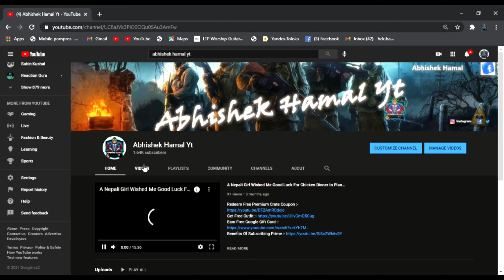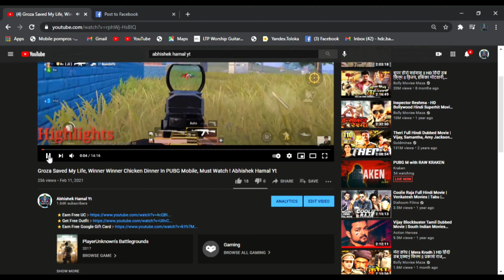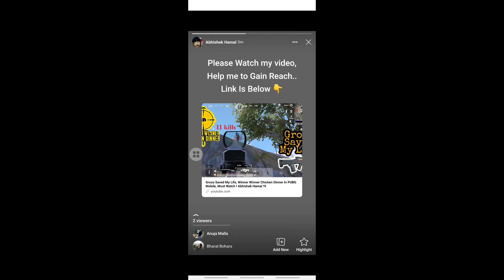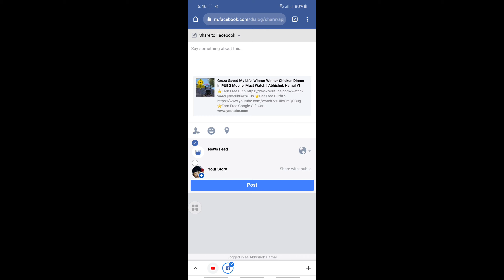How To Share YouTube Video Link In Facebook Story, From Android Phone Or Computer! Abhishek Hamal Yt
⭐This Uploaded Video Is Not Trying To Promote Any Games Or Software.

⭐Any Kind Of Third Party Application Software Hasn't Been Used During Playing PUBG Mobile Game.